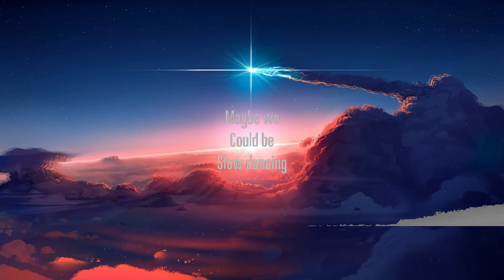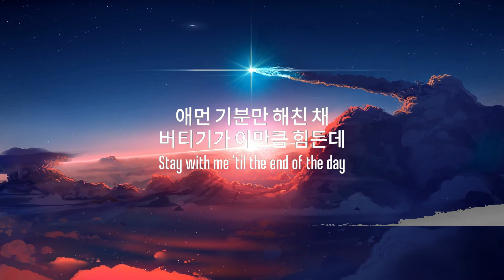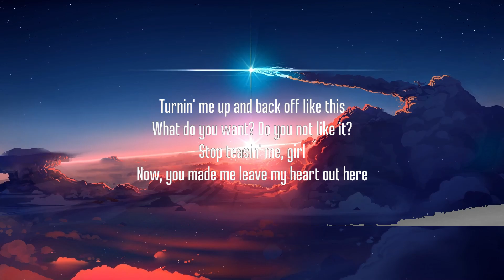30 Mins | V - Slow Dancing (Lyrics) | Your Fav Music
Lyrics:

[Verse 1]
It's about time we get it straight
Gimme a minute if it ain't too late
It sounds about right
This can't be forced, babe
It shouldn't feel like this
Hurts too much already
Stay with me 'til the end of the day

[Chorus]
Maybe we
Could be
Slow dancing
Until the morning
We could be romancing
The night away

[Verse 2]
Turnin’ me up and back off like this
What do you want? Do you not like it?
Stop teasin’ me, girl
Now, you made me leave my heart out here
Step on me and I’ll lift you up
Find someone new again (Got it on, did you?)
We were so much alike
Now we’re just distant neighbors

[Chorus]
Maybe we
Could be
Slow dancing
Until the morning
The night away

[Instrumental Outro]